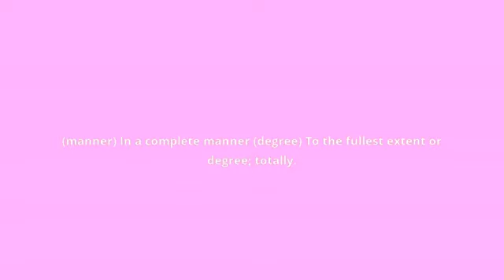what is the meaning of completely